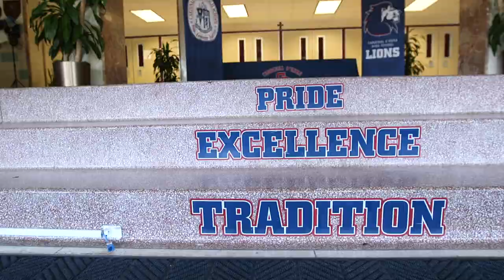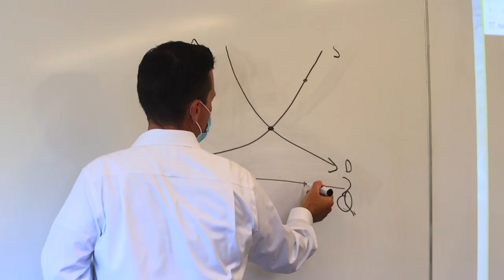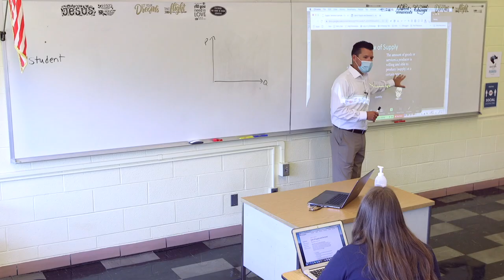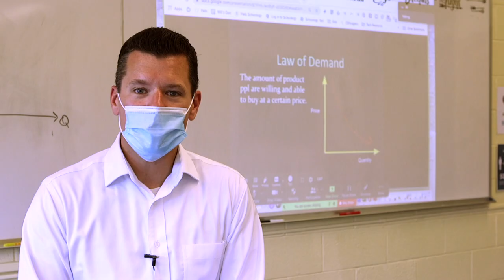Welcome back, Lions! 2020-2021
Mrs. Vice, Mrs Wert and some of our students welcome back our Lions for the 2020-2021 academic year.